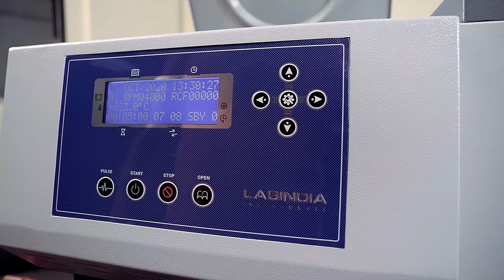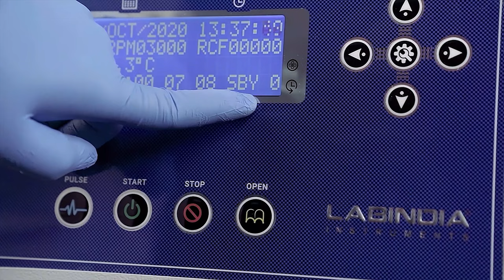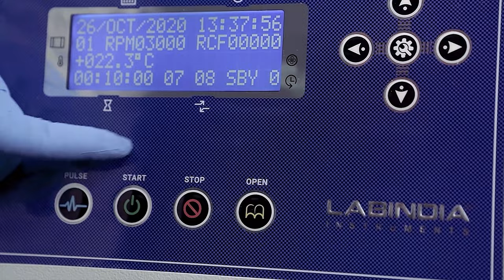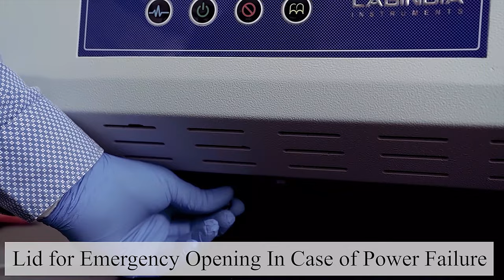Lab i Fuge 4r | Centrifuge| Labindia Instrument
Labindia announces the launch of the Centrifuge - "Lab-i-Fuge"

Labindia's Lab-i-Fuge is a world class centrifuge designed to cater to solutions for a variety of Industrial applications.

Lab-i-Fuge is an indispensable instrument for centrifugation at all levels of hospitals, research institutes and universities. Labindia’s name remains synonymous with the best quality, ergonomic design, best after sales support.